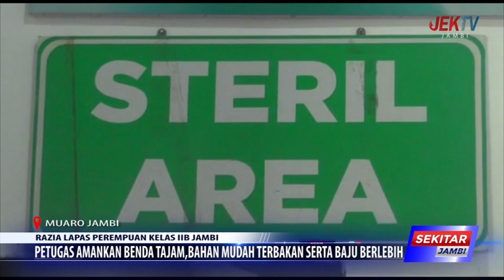PETUGAS AMANKAN BENDA TAJAM,BAHAN MUDAH TERBAKAN SERTA BAJU BERLEBIH